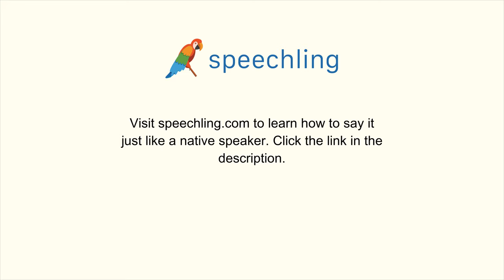韓国語で"どう書きますか？"の発音の仕方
男性コーチ
철자가 어떻게 되나요?

どう書きますか？

どう書きますか？